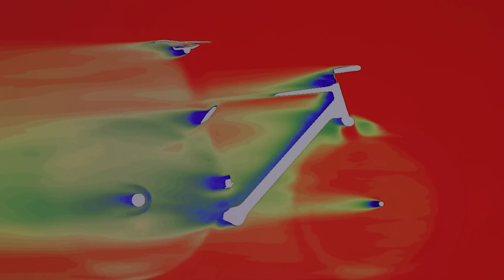CANYON ULTIMATE | Launch Show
Welcome to a new era of road performance: the Ultimate delivers the Perfect Balance of lightness, stiffness, aerodynamics, comfort, and durability. Its unsurpassed performance and unique ride feel, make the Ultimate the choice for riders from around the world – From ambitious amateurs to the world’s top pros.

In this launch show video, our host talks with the team involved on the development of the 5th generation of the Ultimate, and also the pro riders who had the chance to try it first, and give their feedback as part of the product development.